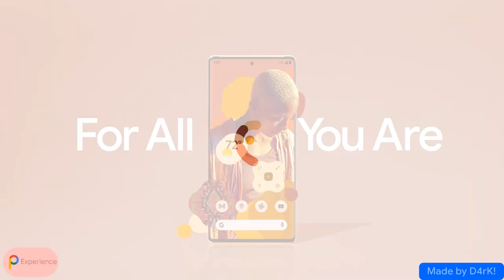Pixel Experience ROM: Like Never Before Now with Android 12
I'm excited to share my second tribute to the Pixel Experience ROM. Join me in this video as I unveil the mesmerizing beauty and vibrant colors that Pixel Experience brings to your device, revitalizing it like never before. For those new to Pixel Experience, it's a custom ROM that delivers the pure Android experience. Built on the latest Android version, this ROM is packed with features and customization options. If you want to breathe new life into your phone, Pixel Experience is the ultimate choice. During my time as a tester for Zinadin Zidan, an esteemed Core Team Member at Pixel Experience, I gained invaluable experiences. I'm immensely grateful for the opportunity to collaborate with Zinadin Zidan, and as a token of my appreciation, I've created this remarkable second video showcasing Pixel Experience.